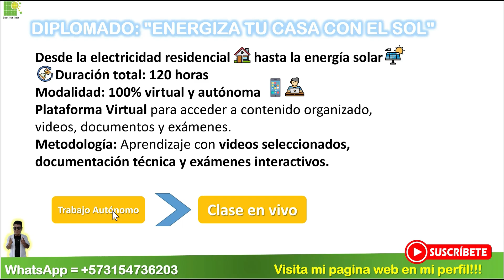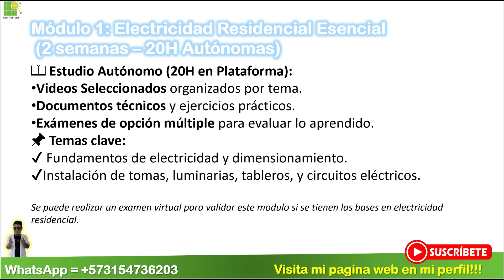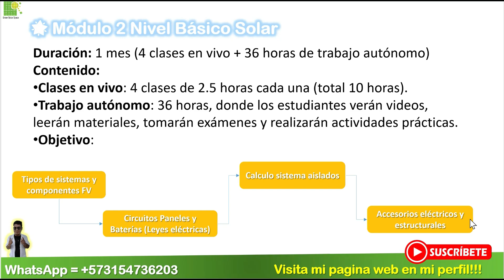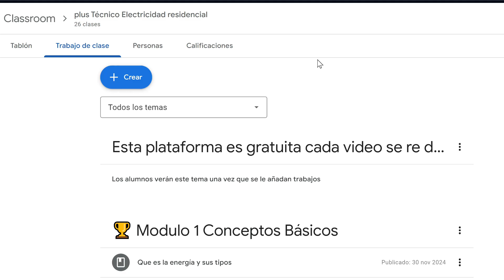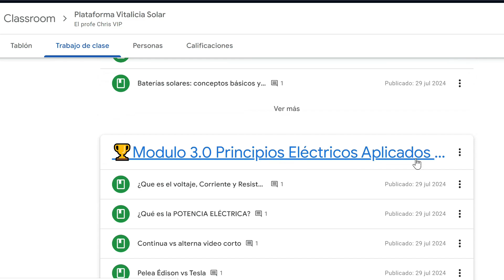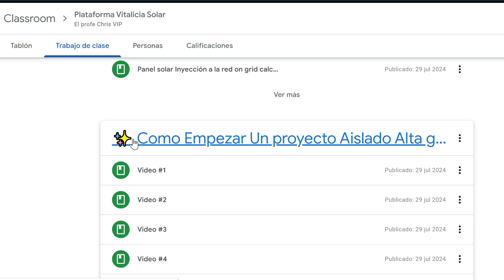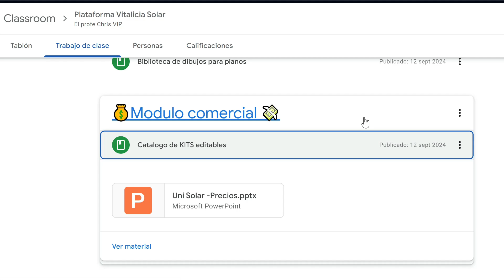✅ Diplomado PANEL SOLAR Energiza tu casa con el sol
🔋 ¡Domina la energía solar y transforma tu futuro! 🌞💡

En este video, te presentamos nuestro Diplomado "ENERGIZA TU CASA CON EL SOL", un curso online diseñado para enseñarte todo lo que necesitas saber sobre electricidad residencial y energía solar fotovoltaica. ¡Aprende a diseñar, instalar y mantener un sistema solar en tu hogar, sin experiencia previa!

¿Qué aprenderás?

Electricidad residencial: Monta instalaciones eléctricas en tu casa.
Energía solar fotovoltaica: Diseña e instala sistemas solares.
Proyecto final: Evalúa y diseña un sistema solar para una vivienda real.
¿Por qué elegir este diplomado?

✅ Aprendizaje 100% virtual y flexible.
✅ Material exclusivo en Google Classroom.
✅ Certificado oficial (opcional).
✅ Clases en vivo y apoyo constante.
¡No pierdas la oportunidad de especializarte en un área en crecimiento y comenzar hoy mismo! Inscríbete ahora y transforma tu vida con energía solar. ⚡

🛍️Tienda Amazon🛍️